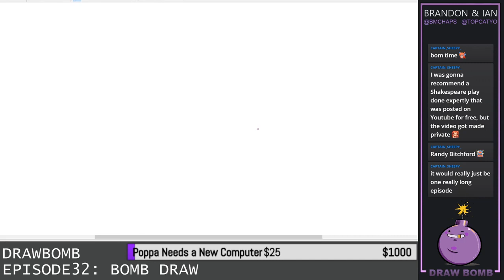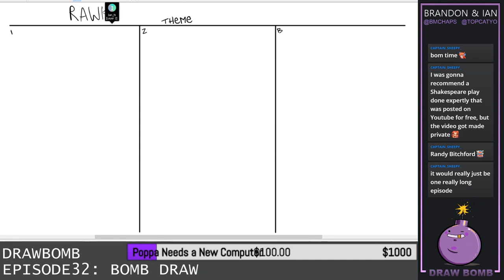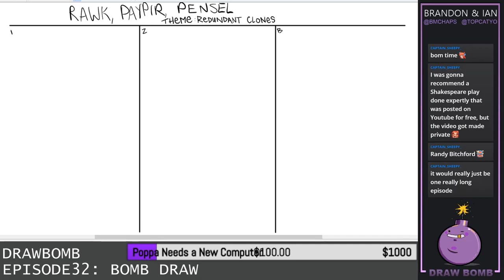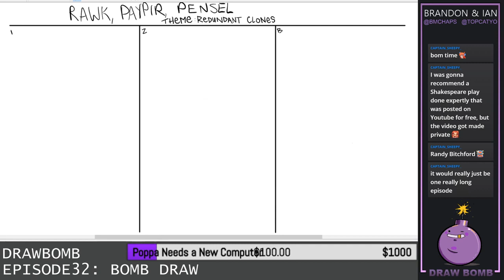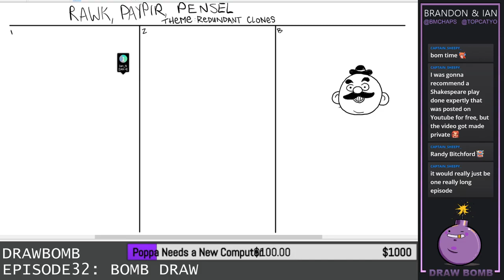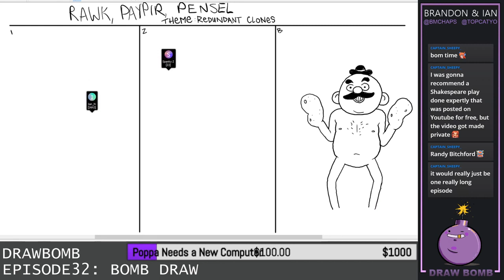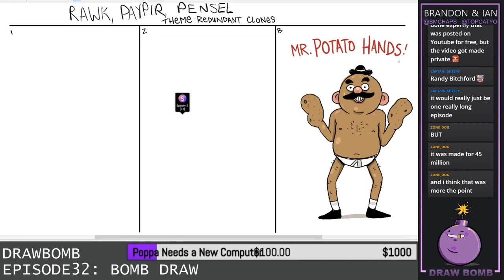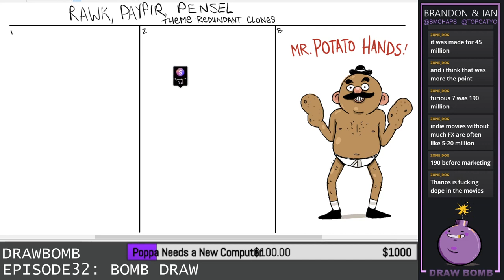BombDraw - DrawBomb LIVE! Episode 32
With special guest: Ian's brother

Be sure to check out DrawBomb LIVE!
Every Monday, 8PM Eastern Time